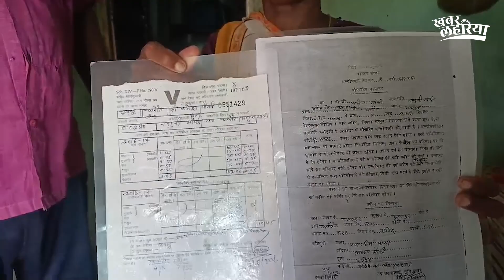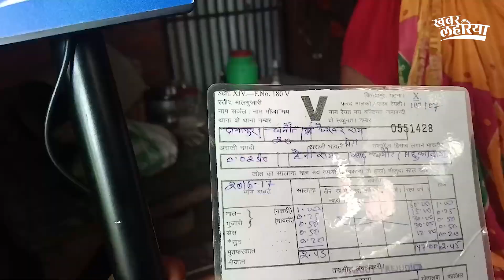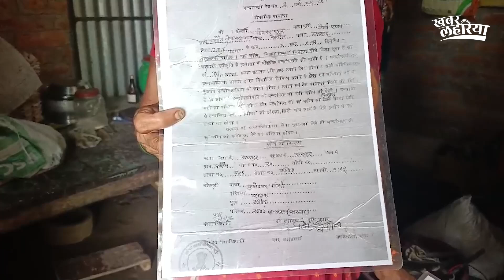Pradhan Mantri Awas Yojana: आवास योजना का नहीं मिला पैसा, लोग कर्जदार से परेशान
पटना के गर्दनीबाग, महुआ बाग वार्ड नंबर 3 में माझी समाज के करीब 20 घरों को 2016 में आवास योजना की पहली किस्त मिली, जिससे उन्होंने मकान बना लिया। लेकिन अब तक दूसरी और तीसरी किस्त नहीं मिली है। इसके चलते लोग कर्जदारों से परेशान हैं, जो उन्हें अभद्र बर्ताव करते हैं। कई बार नगर निगम और दानापुर ब्लॉक के चक्कर काटने के बावजूद उन्हें नई रसीद नहीं मिली है। इस स्थिति में उन्होंने 2 साल में किराए पर 7-10 हजार रुपये खर्च किए हैं, और उन्हें अब अपनी किस्त का इंतजार है।